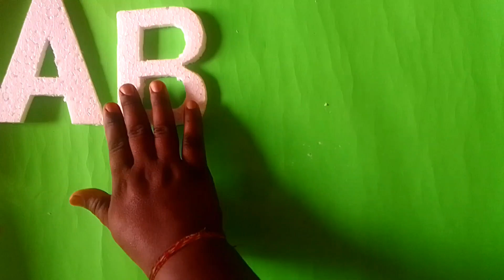How To Make Thermocol Letter, With Freehand Letter thermocol video youtube video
How To Make Thermocol Letter, With Freehand Letter

how to cutting thermocol letter
step by step thermocol letter making